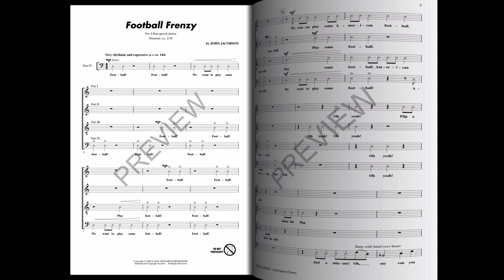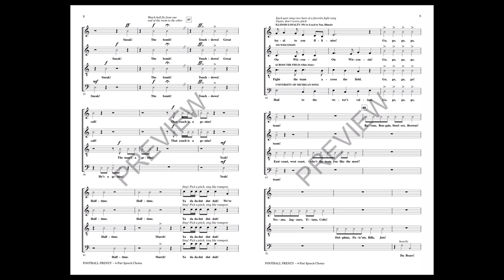Football Frenzy - by John Jacobson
Three cheers for America's favorite game! This speech chorus is a clever change-of-pace for choirs of all levels and perfect for pep rallies!